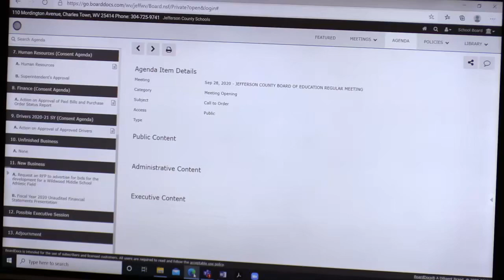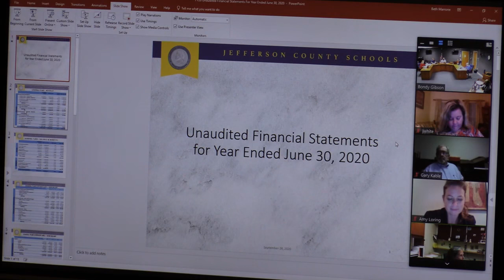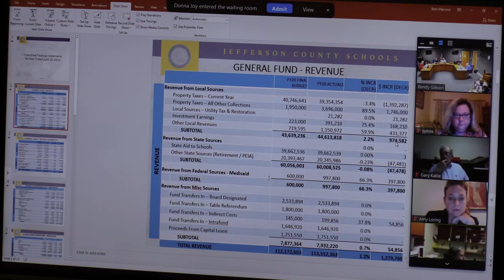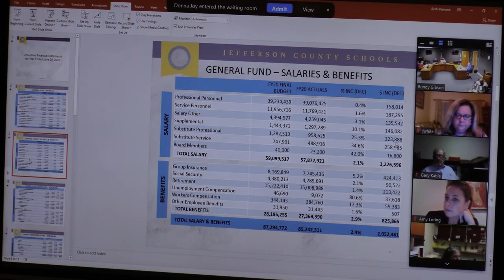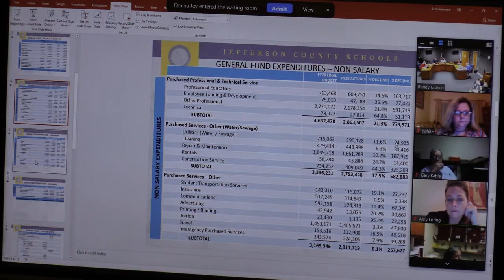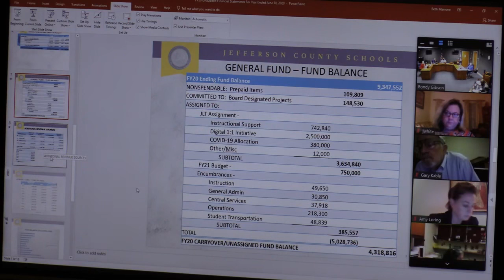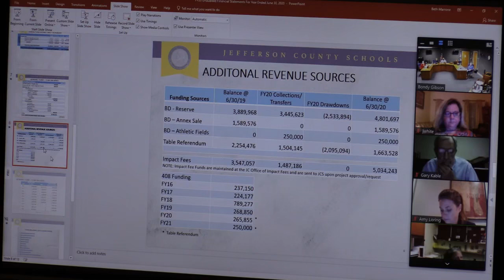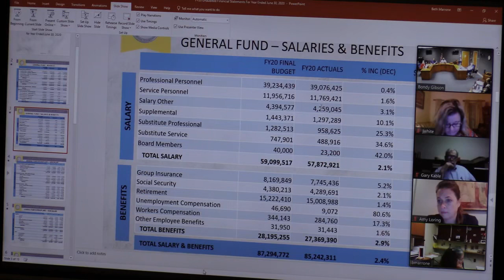BoE Meeting on 09/28/2020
Regular Meeting of the Jefferson County, WV Board of Education on September 28, 2020